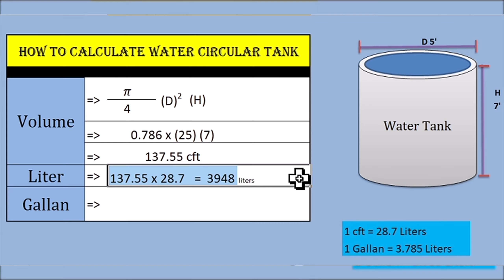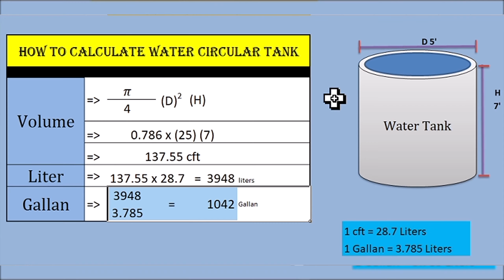How to Calculate Water Capacity in Circular Tank | Urdu / Hindi | All About Civil Engineer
How to Calculate Quantity of Water in Rectangular Tank

VOLUME OF CIRCULAR WATER TANK
How To Calculate Circular Water Tank Capacity And Size
circular tank water calculation
circular tank volume formula
circular tank water capacity
How to Calculate Water Circular Tank | All About Civil Engineer